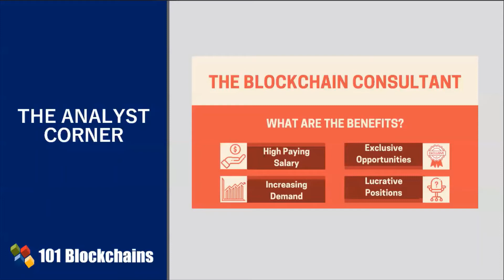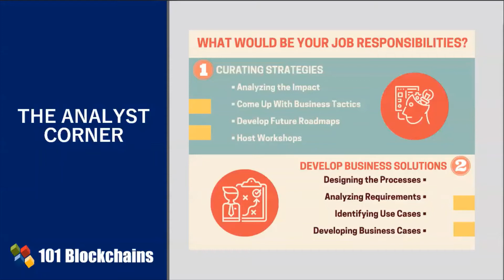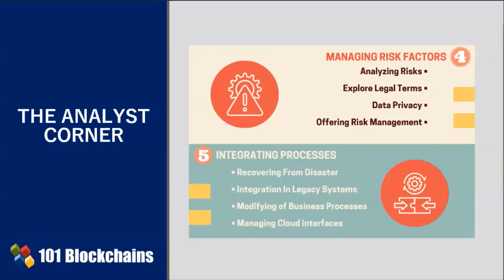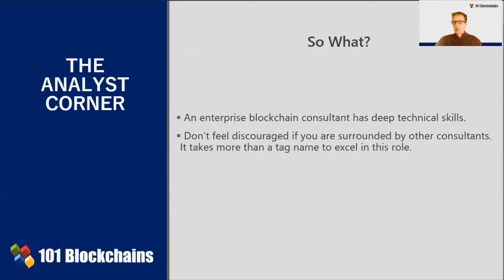How to Become a Blockchain Consultant | Blockchain Career Guide | Blockchain Jobs | 101 Blockchains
There is no doubt that blockchain technology is gaining momentum across various sectors in the present times. Now, the enterprises that are adopting blockchain technology don’t have doubts about the usefulness of the technology. On the contrary, enterprises are concerned regarding the best ways in which they can use blockchain technology to their advantage. This is where enterprise blockchain consultants can serve promising answers for all enterprises. Blockchain consultants can leverage their expertise in blockchain technology for guiding enterprises on the path to successful blockchain adoption.

According to Deloitte, the total value of the worldwide blockchain market is estimated to reach around USD 23.3 billion by 2023. Simultaneously, the listings for blockchain jobs have increased by a margin of 63% from 2015 to 2018. Furthermore, blockchain technology has found prominent use in healthcare, telecommunications, management, and media, among other notable sectors.

In this video, you will learn about the fundamentals associated with the role of an enterprise blockchain consultant. You can explore the benefits associated with the job role of an enterprise blockchain consultant. Our expert would expand on the following important benefits of working in the role of blockchain consultant,
1. Higher salary prospects
2. Exclusive opportunities
3. Chances to acquire executive positions
4. Continuously increasing demand for blockchain consultants

The video will also elaborate on the important responsibilities in the job role of enterprise blockchain consultants. Aspiring candidates can learn about the specific tasks required of an enterprise blockchain consultant. As a result, this video can provide viable support for establishing their career objectives and learning goals with ease. Our expert would help you dive deeper into the following notable job responsibilities of enterprise blockchain consultants.
1. Development and refinement of strategies for blockchain adoption
2. Development of enterprise blockchain solutions
3. Management of risk factors
4. Integration of legacy systems and processes in blockchain infrastructure of an enterprise

On a concluding note to this video, the expert would focus on the requirement of in-depth technical skills for enterprise blockchain consultants. The expert would also focus on the necessity of hands-on experience and professional acumen for standing out in the competition from other enterprise blockchain consultants.

You can also check out our blog to learn more from experts that will clear your doubts:
How to Become Certified Expert in Blockchain?
Why should you go for Blockchain Consultant Jobs?

About 101 Blockchains:
101 Blockchains is the world’s leading online independent research-based network for Enterprise Blockchain Practitioners. We provide blockchain certifications and training courses to help professionals get ahead in their blockchain career. If you are new in the world of Blockchain, get started with our Free Blockchain Fundamentals Course

Don’t miss connecting with us on our social channels. Connect now and star getting important updates from us:

If you have got any questions or eager to know more about Blockchain Consultant role, just write in the comment section below and we’ll be happy to connect with you.